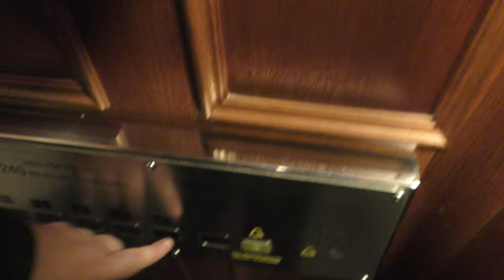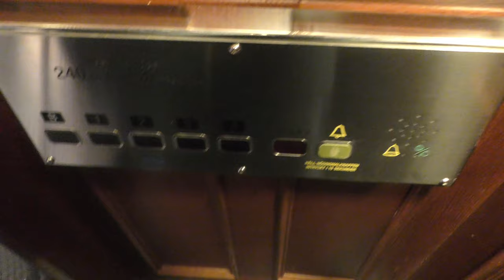OTIS mod gated traction elevator @ Bryggargatan 10, Stockholm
Manufacturer:
Installation year:
Current modernizer: OTIS
Latest modernization year:
Serial Number:
Capacity: Kg - Persons
Floors:

Location: Bryggargatan 10, Stockholm (City) SWEDEN!